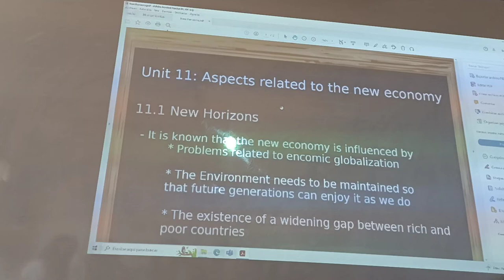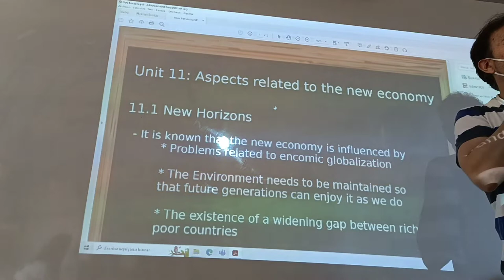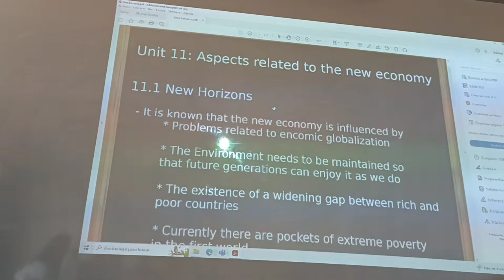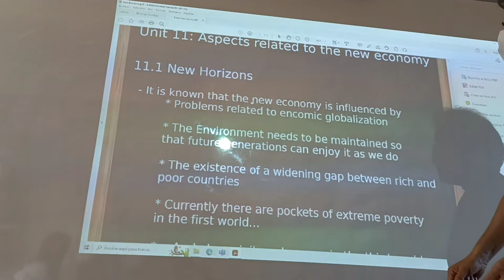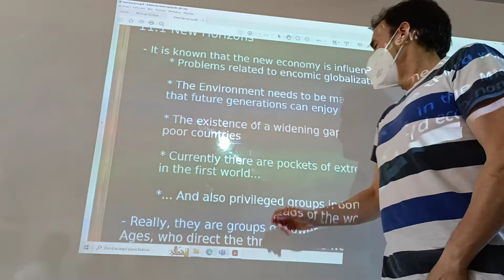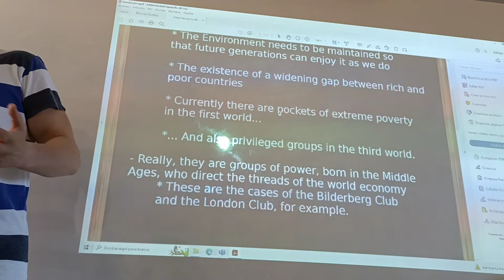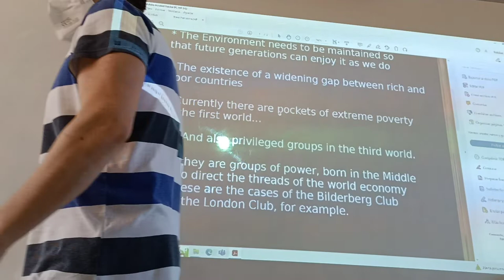New Horizons on the current economy.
Several aspectos un the new economics horizons.